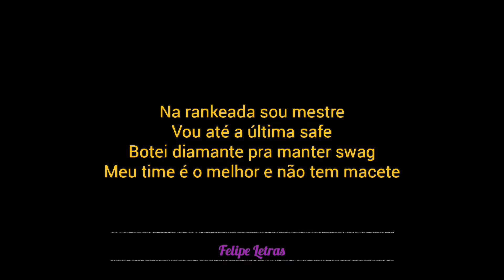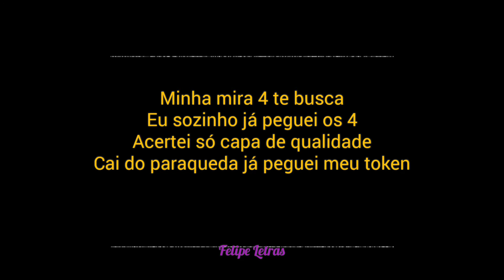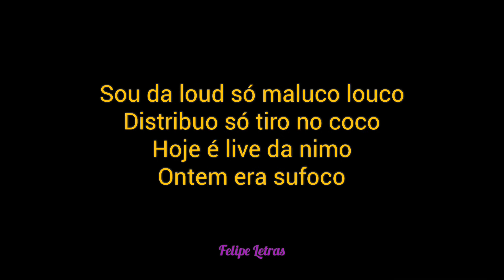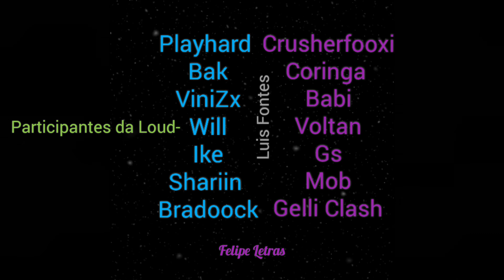Sou da LOUD feat: Gilklan - ( letra completa)